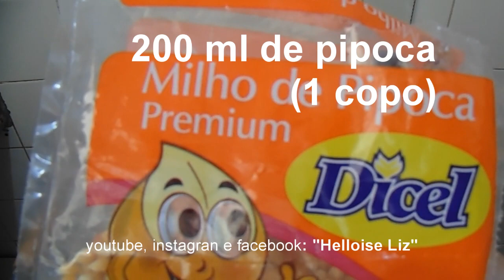Pipoca de leite ninho com leite condensado - criançada vai amar!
Que tal fazer pipoca gourmet de leite ninho e leite condensado? Criançada vai amar e a TPM vai agradecer

Dúvidas e contato me manda um direct no instagram